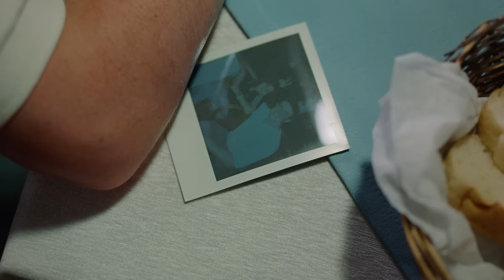Aftersun - Under Pressure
Aftersun is a 2022 coming-of-age drama film written and directed by Charlotte Wells in her directorial debut. Set in the late 1990s, the film follows Sophie (Frankie Corio), an 11-year-old girl, on holiday with her father (Paul Mescal) at a Turkish resort on the eve of his 31st birthday. Celia Rowlson-Hall also features, playing Sophie as an adult.

Aftersun was released in the United States on 21 October 2022 by A24 and in the United Kingdom a month later by Mubi. The film received acclaim from critics, who praised Wells' direction and screenplay, and the performances of Corio and Mescal, who earned a nomination for Best Actor at the 95th Academy Awards. It was also named one of the best films of 2022 by the National Board of Review, received the Outstanding Debut by a British Writer, Director or Producer at the 76th BAFTA awards and was awarded top place by Sight and Sound on its poll for the best films of the year.